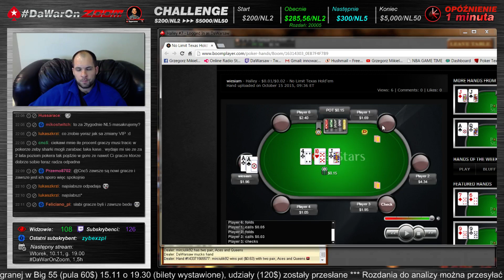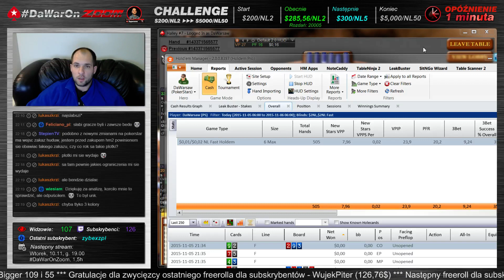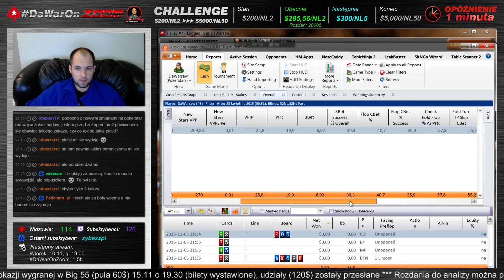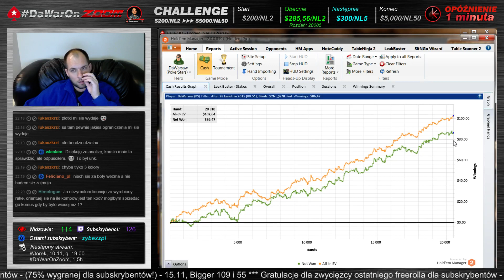Live Stream Twitch - Zoom Challenge 05.11.2015